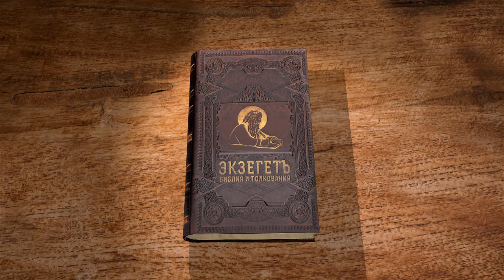Книга Судей. Глава 18. Андрей Десницкий. Ветхий Завет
Рассказ о том, как колено Даново расширило свои владения. К северу от Израиля находился беспечный город Лаис. Вооружённые сыны Дановы решили его завоевать, но их сердца уже склонились к идолослужению, и они обратились к идолу Михи и его лжесвященнику за благословением. Затем данитяне силой вынесли все культовые предметы из дома Михи и соблазнили левита, чтобы он стал священником для целого колена. Лаис был взят и переименован в Дан, который стал центром ложного служения Господу. Приводится родословие левита, из которго ясно, что к священническому роду он не принадлежал.